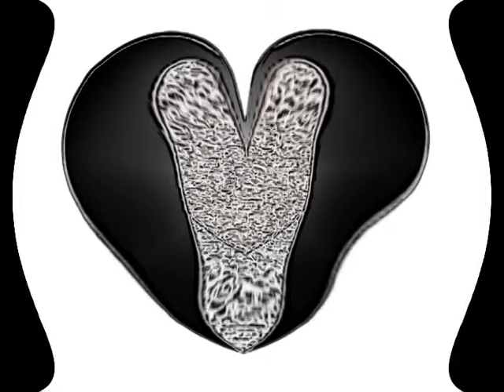AUGUST TO FOREVER Demo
Demo Version of the Song "August to Forever" by BITTERSWEETHEART